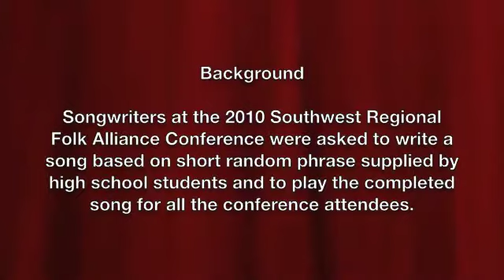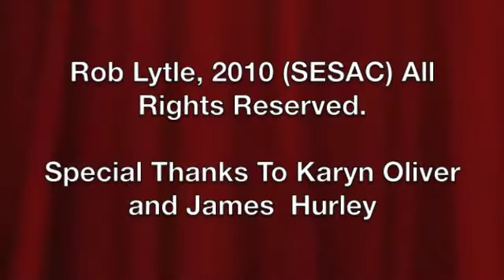Nasty In The Mystery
Southwest Regional Folk Alliance Songwriting Challenge.  Off the cuff performance with Karyn Oliver and James Hurley

Video by Ruth Wunderlich